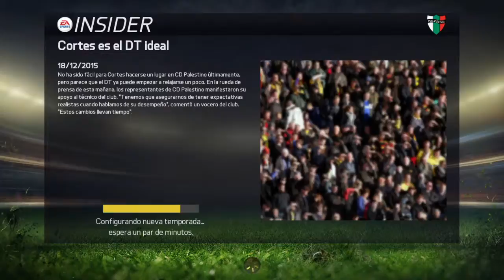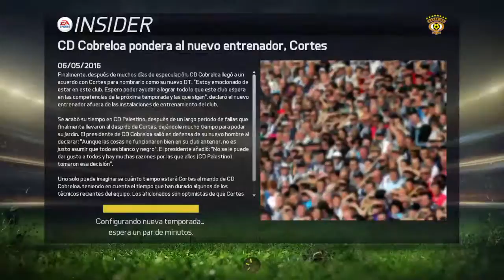Hoy nos quedamos en Palestino o me despiden hemos vuelto a Cobreloa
Solo lo paso bien subo contenido de videojuegos y también agregaré un nuevo contenido de vlogs y me gusta subir videos para que los niños y adultos se entretengan